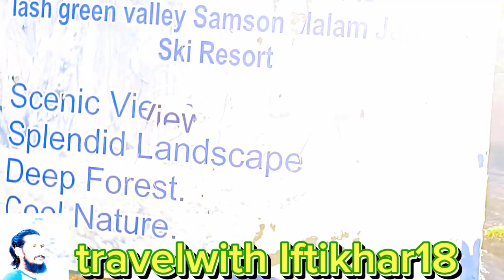Green Valley Malam Jubba Sawat Tour travelwith Iftikhar18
Green Valley Malm is present on the drive of 15 km 20 minutes

Jeep drivers charge 4000 to 6000 for Green Valley